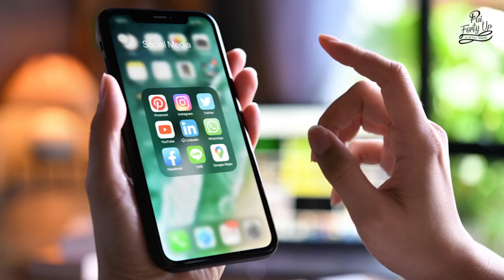ฝ้ากระหน้าดำ แก่ก่อนวัยจากแสงมือถือ (Blue Light / IR)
ปัญหาผิวฝ้า กระ จุดด่างของคนในยุคปัจจุบันจะแตกต่างจากเดิม คือเมื่อก่อนจะขึ้นบริเวณช่วงกลางของใบหน้า แต่ปัจจุบันจะพบบริเวณแก้มด้านใดด้านหนึ่งซึ่งสัมพันธ์กับด้านที่ใช้คุยโทรศัพท์มือถือ เป็นเพราะว่าในมือถือมีแสงสีฟ้า และรังสีอินฟาเรด (IR) หรือคลื่นความร้อนที่ส่งผลทำลายผิวของเราโดยตรงทั้งชั้นในและนอกไม่ยิ่งหย่อนไปกว่ารังสียูวีเอและยูวีบี
อันตรายจากแสงสีฟ้าและIR
1. อันตรายต่อผิวชั้นนอกที่เห็นได้ชัดเจน คือ ไปกระตุ้นการสร้างเม็ดสีเมลานิน ส่งผลให้เกิด กระ ฝ้า จุดด่างดำ ความหมองคล้ำ และรอยอักเสบของผิว
2. ลงไปสู่ชั้นผิวชั้นใน ทำลายคอลลาเจน อิลาสติน ทำให้ผิวหย่อนคล้อยและเกิดริ้วรอยก่อนวัย รวมทั้งก่อให้เกิดอนุมูลอิสระที่เมื่อมีการสะสมจะเป็นสาเหตุทำให้เกิดมะเร็งผิวหนังได้
 3. นอกจากนี้ Harvard University ยังมีงานวิจัยว่าแสงสีฟ้ากดการหลั่งของฮอร์โมนเมลาโทนิน ซึ่งเป็นฮอร์โมนที่ช่วยในการหลับลึกและในการชะลอวัย (Anti-aging)
ดังนั้น ผิวหน้าที่สัมผัสรังสีอินฟราเรด และแสงสีฟ้า ติดต่อกันเป็นเวลานาน จะสะสมเกิดความเสียหาย โดยเป็น ริ้วรอยลึก เหี่ยวย่นแก่ก่อนวัย ผิวหนังสูญเสียความยืดหยุ่น รวมถึงเกิดความหมองคล้ำ และที่น่ากลัวสุดคือ มะเร็งผิวหนัง
ยิ่งไปกว่านั้นส่วนใหญ่คนมักจะเข้าใจว่าบลูไลท์กับ IR มีเฉพาะจากหน้าจออิเล็กทรอนิกส์ อย่างคอมพิวเตอร์ หรือมือถือเท่านั้น แต่ในความเป็นจริงแล้ว แสงแดดก็มีทั้งบลูไลท์และIR รวมอยู่ด้วยเช่นกัน และรุนแรงมากกว่าถึง 10,300 เท่า จึงกล่าวได้ว่าบลูไลท์และIR เป็นผู้ร้ายแอบแฝงที่เราไม่เคยรู้มาก่อนในอดีต ดังนั้นครีมกันแดดที่ปกป้องเฉพาะรังสียูวีอย่างเดียวจึงไม่เพียงพออีกต่อไป
วิธีการปกป้องที่ดีสุด สำหรับผู้หญิงยุคสมัยนี้ก็คือ มองหาครีมกันแดดที่ไม่เพียงแต่มีแต่ความสามารถในการปกป้องรังสียูวีเอและบี แต่ยังสามารถป้องกันรังสี(IR) และแสงสีฟ้าได้ด้วยคุณก็จะสามารถป้องกันความเสียหายของผิวหน้าจากแสงแดดได้อย่างแท้จริง
ปัจจุบันปุ้ยใช้ alyaX tone-up sunscreen เป็นครีมกันแดด ที่มีค่าการปกป้องสูง ซึ่งไม่เพียงแต่ป้องกันรังสียูวีเอและบี ด้วยค่า SPF50+, PA เท่านั้น แต่ยังสามารถป้องกันแสง IR และแสงสีฟ้าได้อีกด้วยนวัตกรรม LingoStem หรือ stemcell จาก lingoberry ของฟินแลนด์
มีนวัตกรรม PolluStop : ปกป้องผิวจาก PM2.5 ฝุ่น ควัน  และมลภาวะต่างๆที่ทำร้ายผิว ลดการเกาะของอนุภาคขนาดเล็ก PM 2.5 บนผิว อีกทั้งไม่มีซิลิโคนต้องมั่นใจได้ว่าไม่ก่อให้เกิดสิวอุดตัน
ยังเป็นครีมกันแดดที่ทำหน้าที่เป็น Tone Up ที่ช่วยทำให้ใบหน้ากระจ่างใสขึ้นทันที อีกทั้งยังเบลอรูขุมขน คล้ายprimer จึงทำให้ใบหน้าของคุณเรียบเนียนในทุกมิติ
ีทั้งยังมีมอยเจอไรเซอร์ผล shea butter  จากแอฟริกา ช่วยบำรุงผิวให้ชุ่มชื้นและลดริ้วรอย และ aloe vera ช่วยลดเลือนจุดด่างดำ กระตุ้นการสร้างเซลล์ผิวใหม่
เรียกว่าตอบโจทย์คนที่มองหาครีมกันแดดดีๆ ทีไม่ได้มีดีแค่กันแดด แต่ยังช่วย ปกป้อง-บำรุง-ปรับสีผิวให้กับคุณอีกด้วย ช่วยลดขั้นตอนการดูแลผิวหน้าให้กับคุณอีกด้วย

หากคนสนใจ alyaX Tone Up Sunscreen ครีมกันแดดโทนอัพแอลญ่าแอ็กซ์ สามารถ Scan Barcode  ทักไลน์สอบถามสินค้า  พิมพ์ @alya